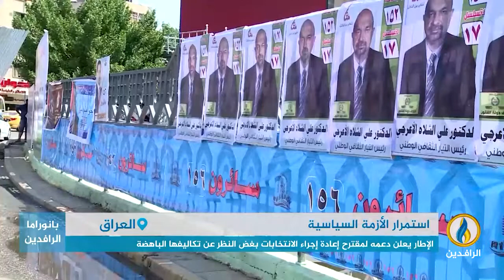تقرير إخباري.. واشنطن بوست: الأزمة السياسية في العراق دخلت مرحلة جديدة مجهولة المآلات